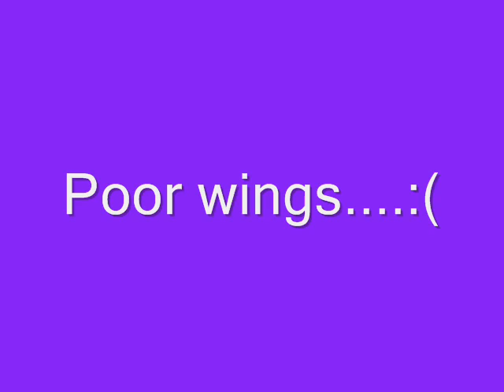Imma Bee!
I was bored...don't judge me. I didnt make this originally so...yeah.